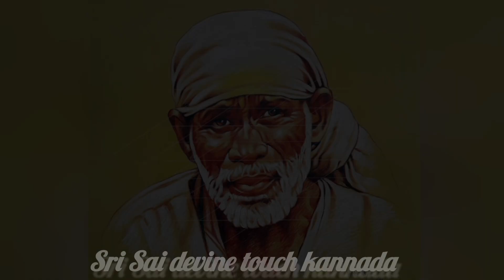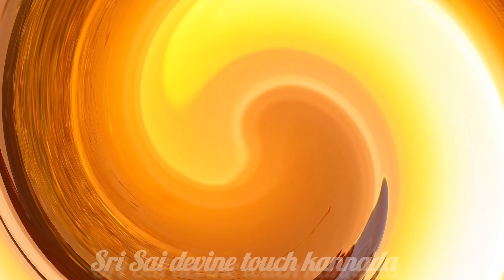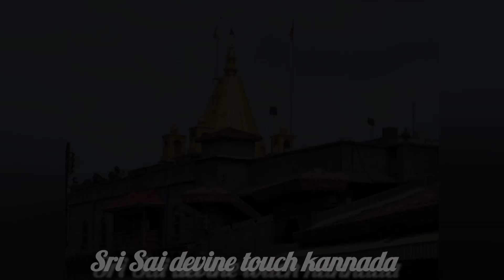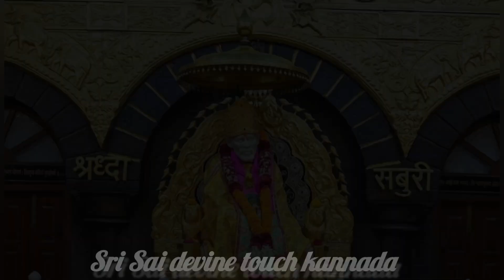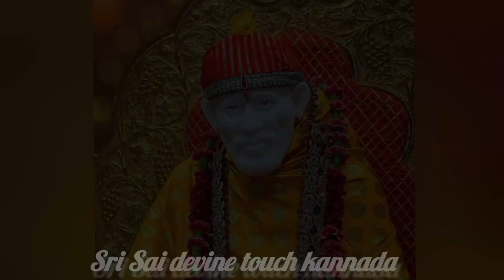sai saccharitha chapter 3 🙏| ಸಾಯಿ ಸಚ್ಚರಿತೆ ಅಧ್ಯಾಯ 3